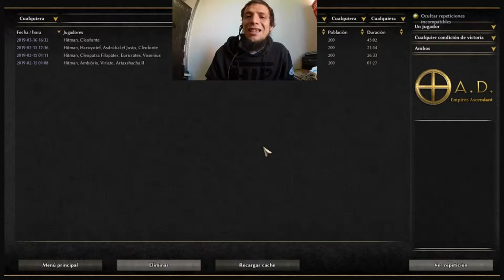UN POCO MAS DE - 0 A.D. EMPIRES ASCENDANT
Partida rápida demostrando las capacidades de IA de este juegazo!!